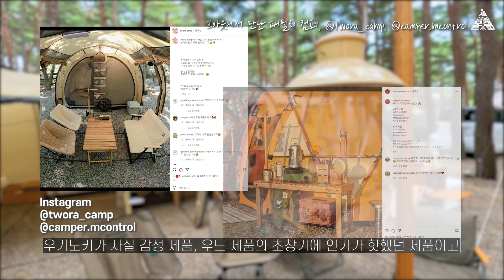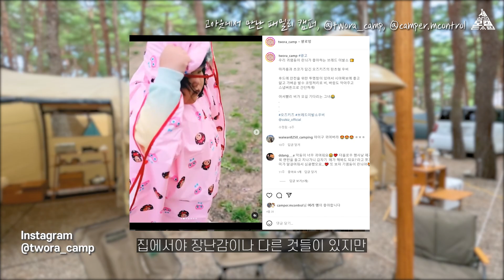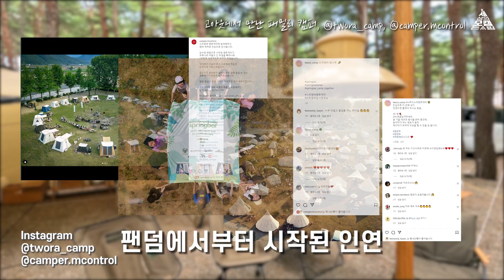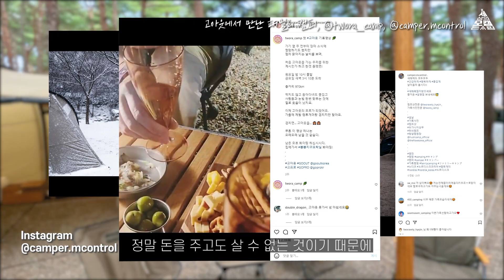가족캠핑 교과서 l 노르디스크 앰베서더 l 얼그레이 하이볼 l 세상의 모든 캠핑을 만나다 l 세모캠 (@twora camp @camper mcontrol) l 스프링바 l 감성세팅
세상의 모든 캠핑을 만나다[세모캠]

고아웃캠핑에서 만난 마지막 세모캠 손님은
부산에서 노르디스크, 스프링바 앰베서더 활동하고 계신
@twora camp, @camper mcontrol 님 입니다😎

가족캠핑에 교과서 같은 두 가족캠퍼 분들이 알려주시는
가족캠핑 꿀팁과 더운 날씨에 단비 같았던 얼그레이하이볼 한잔😍